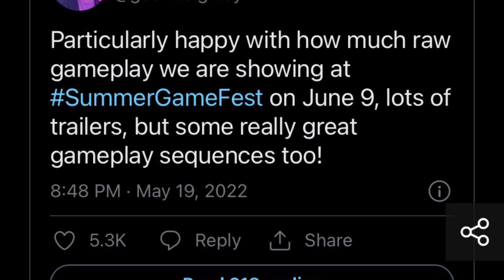Tengen Trailer Date speculation! |Demon Slayer HinoKami Chronicles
Tengen DLC release date speculation. Tengen announcement trailer!